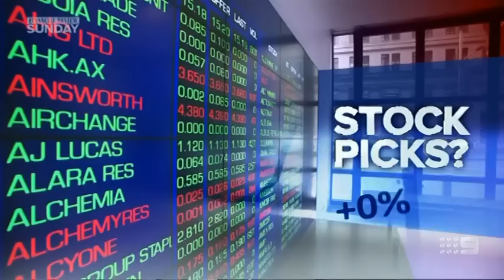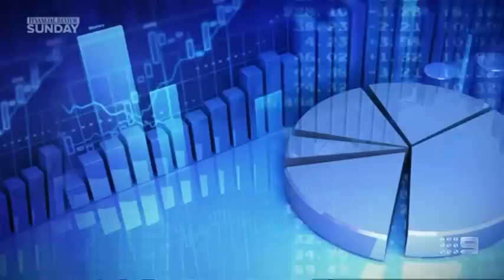Financial Review Sunday 09/02/2014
The team appears on AFR Sunday.
Footage courtesy of Channel 9.